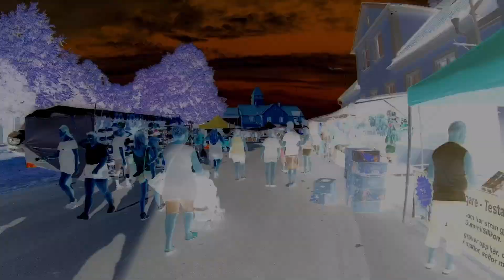Fan va det där hörru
Jättekonstig video men bra som fan